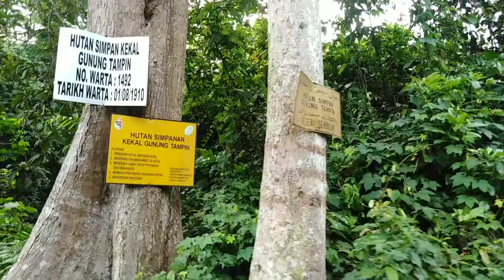Gunung Datuk Negeri Sembilan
Trip 11 November 2018
Song by : Fletcher - War Paints
Choose 360p above for a better view😊